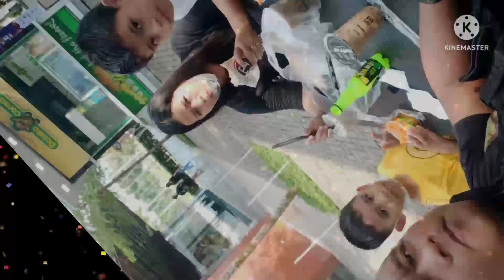Family day w/@maryjoymixblog8569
bigyan din natin ng Oras ang ating pamilya wag yong puro nlng tayo trabaho at YT